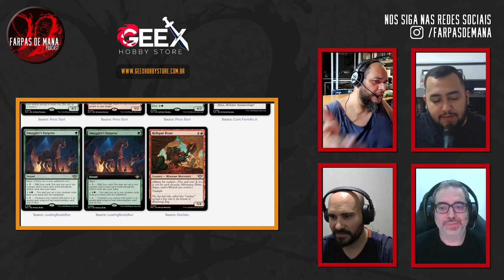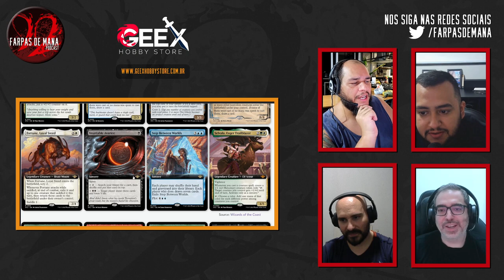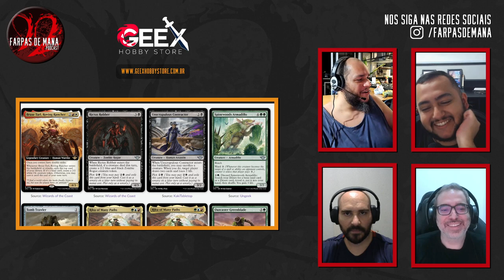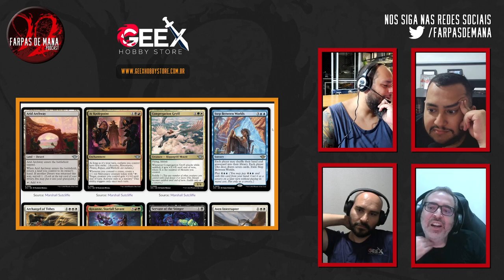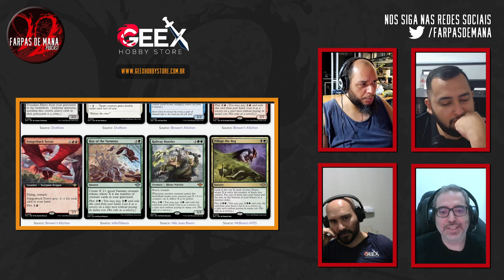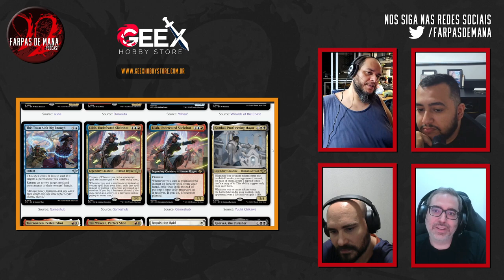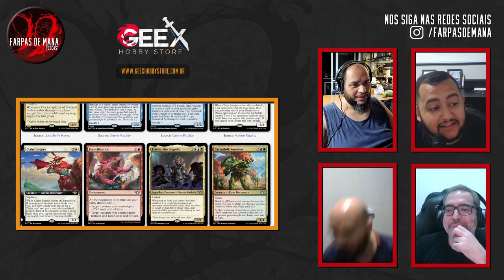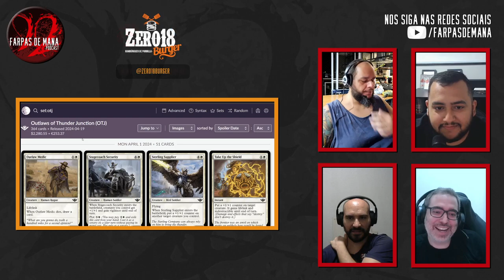FULL SPOILER DE OUTLAWS OF THUNDER JUNCTION - FARPAS DE MANA #189